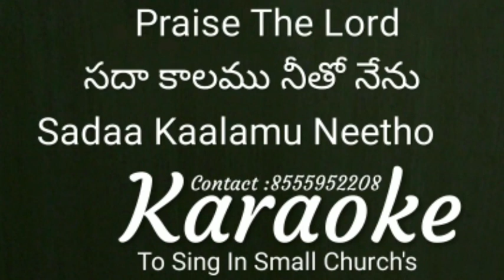Sada Kaalamu Neetho Nenu Track , సదా కాలము నీతో నేను ట్రాక్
Pleased Sent Claim , don't give the strike
This is not  track , This is just for singing in small churchs..

సదాకాలము నీతో నేను జీవించెదను యేసయ్య
యేసయ్యా యేసయ్యా యేసయ్యా యేసయ్యా (2)         ||సదాకాలము||

పాపాల ఊభిలో పడియున్న నన్ను
నీ ప్రేమతో నన్ను లేపావయ్యా (2)
ఏ తోడులేని నాకు నా తోడుగా
నా అండగా నీవు నిలిచావయ్యా (2)             ||యేసయ్యా||

నీ వాత్సల్యమును నాపై చూపించి
నీ సాక్షిగా నన్ను నిలిపావయ్యా (2)
ఆశ్చర్యకార్యములు ఎన్నో చేసి
నీ పాత్రగా నన్ను మలిచావయ్యా (2)           ||యేసయ్యా||
Sadaakaalamu Neetho Nenu
Jeevinchedanu Yessayya
Yesayyaa Yesayyaa Yesayyaa Yesayyaa (2)   ||Sadaakaalamu||

Paapaala Oobhilo Padiyunna Nannu
Nee Prematho Nannu Lepaavayyaa (2)
Ae Thoduleni Naaku Naa Thodugaa
Naa Andagaa Neevu Nilichaavayyaa (2)      ||Yesayyaa||

Nee Vaathsalyamunu Naapai Choopinchi
Nee Saakshigaa Nannu Nilipaavayyaa (2)
Aascharyakaaryamulu Enno Chesi
Nee Paathragaa Nannu Malichaavayyaa (2)   ||Yesayyaa||

Vandanaalu in the name of our Lord Jesus Christ,
Songs are very useful for the growth of the spiritual life of the believer,
 So these tracks were brought to you with such good intentions,
 If you object to any intentional violation of your song rights,
 You can inform us with kindness.
The tracks will be deleted as you wish.

దయచేసి క్లెయిమ్ పంపండి ,  స్ట్రైక్ పంపకండి ఇది కేవలం
చిన్న సంఘాలలో పాడుకోవడానికి మాత్రమే

విశ్వాసి ఆత్మీయ జీవిత ఎదుగుదల కొరకు పాటలు ఎంతగానో ఉపయోగకరం,
 కావున అటువంటి మంచి ఉద్దేశంతో ఈ ట్రాక్స్  మీ ముందుకు తీసుకు రావడం జరిగినది,
 ఏ విధం చేతనైన మీ పాటల హక్కులకు భంగం కలిగించినట్లు మీకు అభ్యంతరం ఉన్నయెడల,
 దయతో మాకు సమాచారం అందించగలరు .
మీ కోరిక మేరకు ఆ ట్రాక్స్ తొలగించబడును .
 అందరికీ కృతజ్ఞతలు .